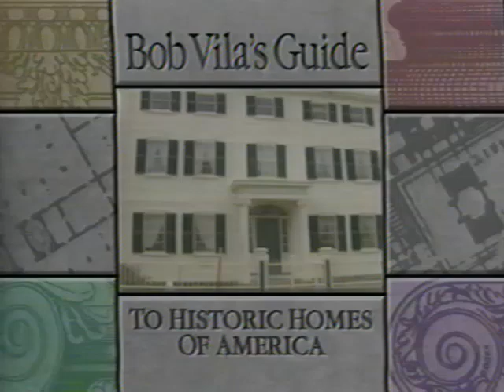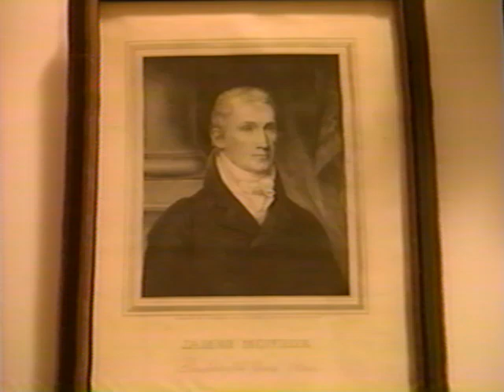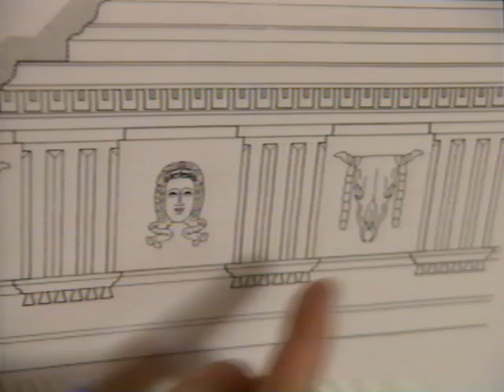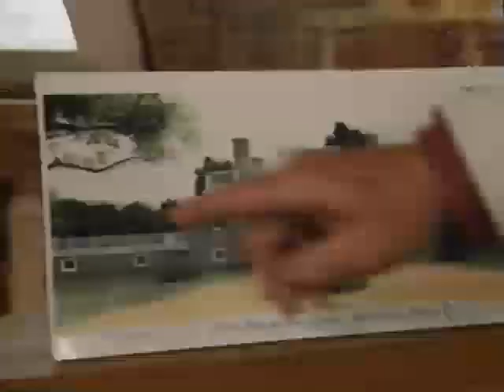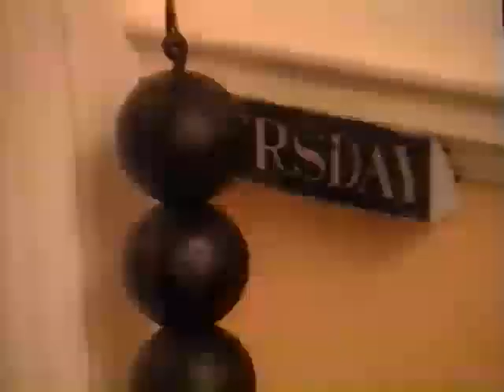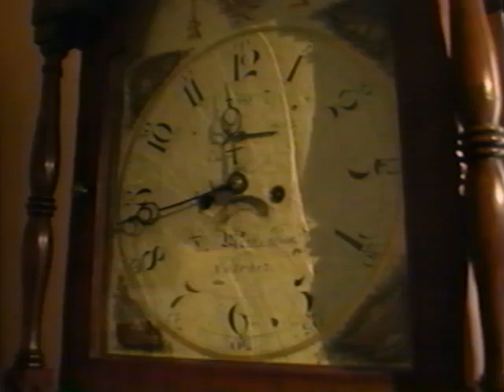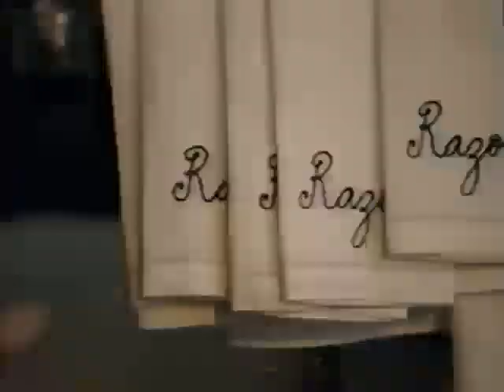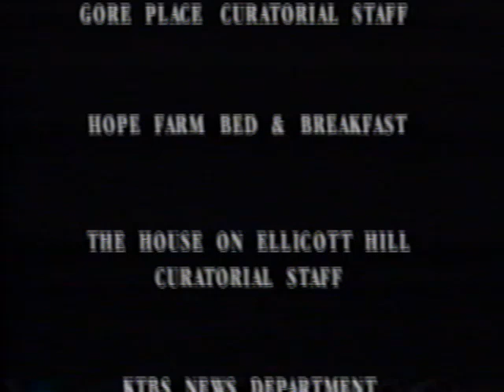VHS Bob Vila's Guide to Historic Homes of the South (2001)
Another found VHS tape. I wanted to recut this into an analog horror project, but Bob Vila is in almost every good shot!